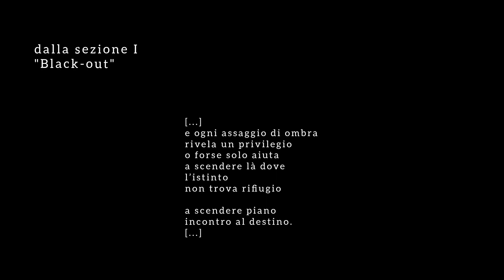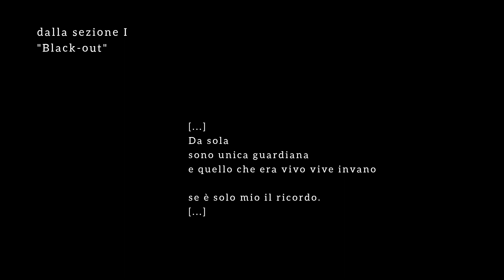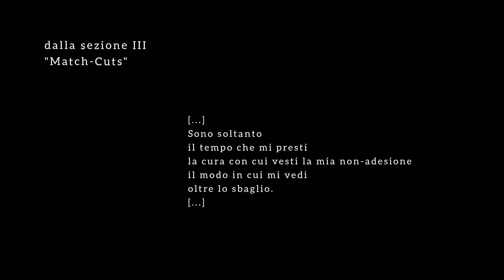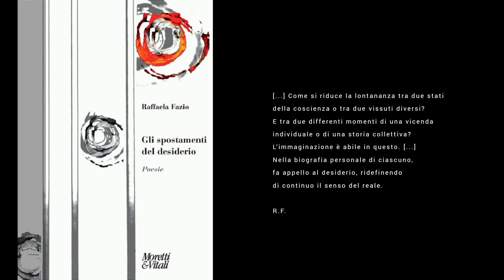Alessandro Ramberti su "Gli spostamenti del desiderio" di Raffaela Fazio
Alessandro Ramberti su "Gli spostamenti del desiderio" di Raffaela Fazio (Moretti&Vitali, 2023)